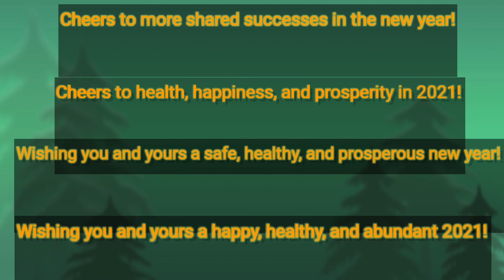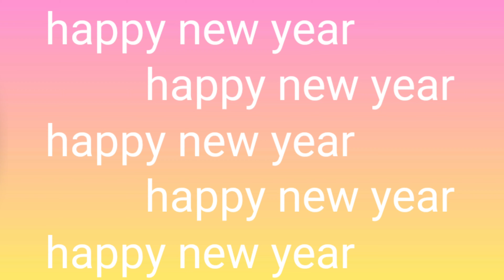New Year Greetings From Family and Friends | New Year Greetings in Different Languages|New Year 2021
hello friends, happy new year!
in this video i show you how to greet new year in different languages.
New year greetings in Polish, Sinhala, Bahasa Indonesia, Dari/Pashto , Azeri, Assamese

Special thanks to :
Ganjlik C
Practice Makes Perfect
Havoc Karbi Gaming
Technology Khan
No 1 Islam

happy new year everybody may this year will load with happiness and luck❤🙏